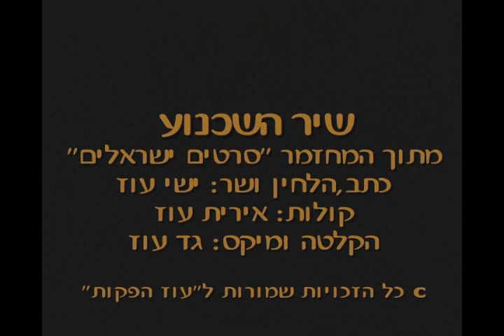ישי עוז, מתוך המחזמר "סרטים ישראלים" שיר השכנוע